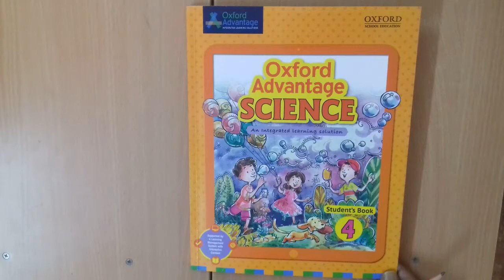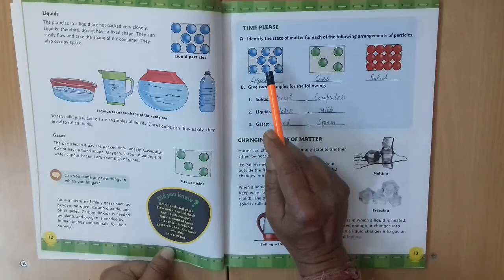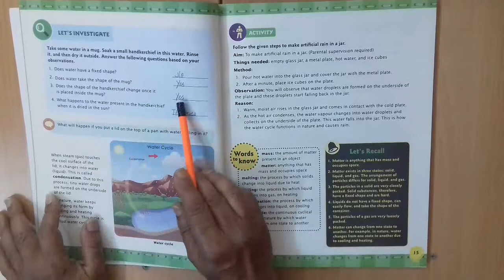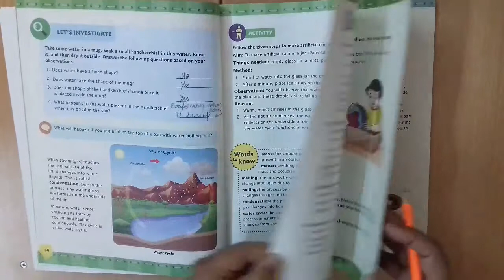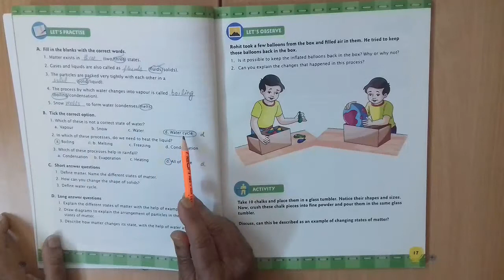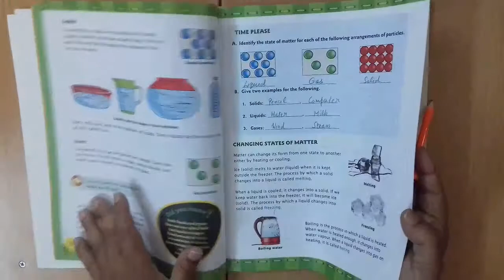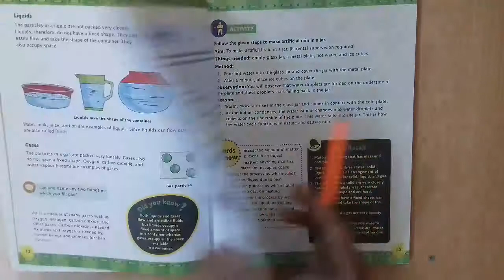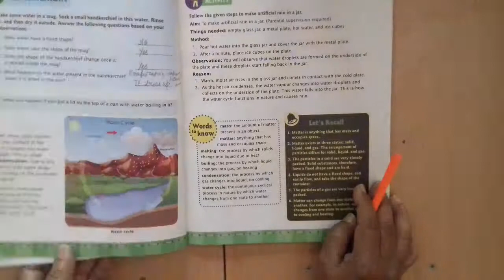Matter _Exercise Solution I Class 4th science I CBSE